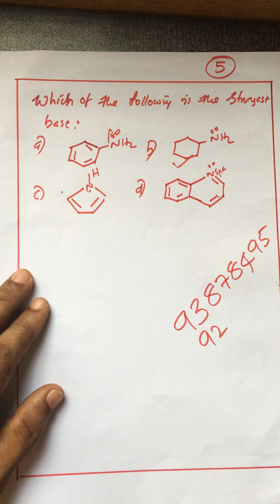Aromaticity (Problems ) & Solution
Aromaticity, problems, iit jam,jee questions, neet questions,,Huckels rule